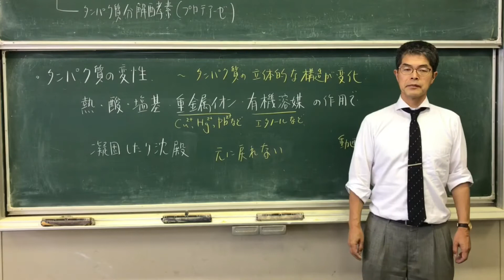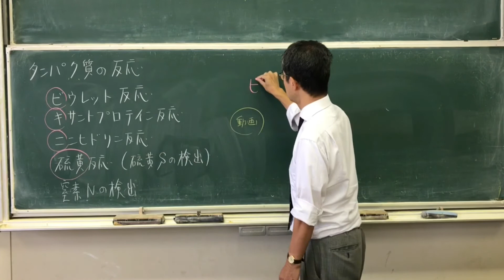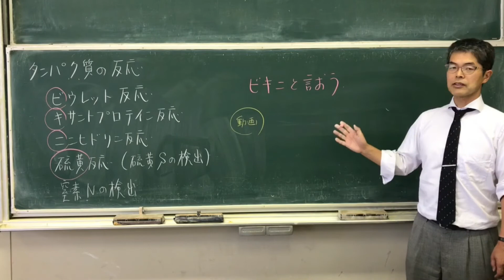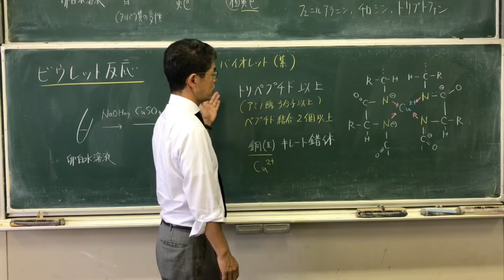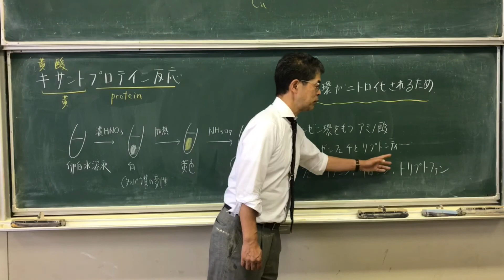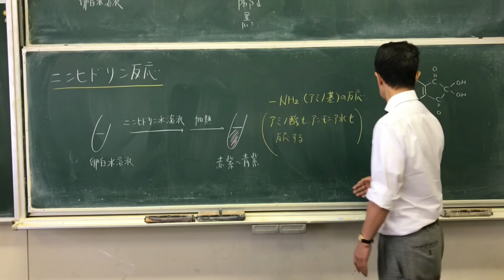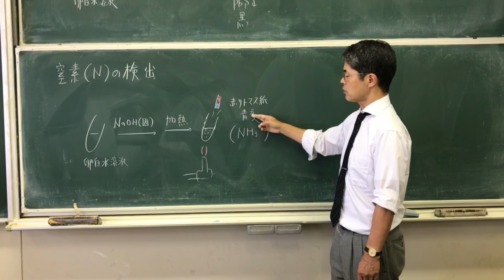タンパク質の性質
タンパク質の変性、ビウレット反応、キサントプロテイン反応、ニンヒドリン反応、硫黄反応等について実験動画を交えて説明します。